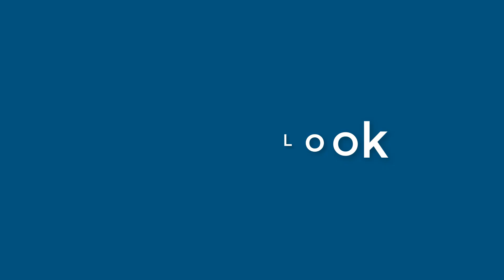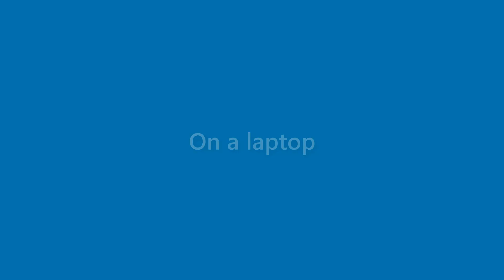Callie Wolf - appearance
Name Look - Callie Wolf - appearance. In this video we present "Callie Wolf" name look and feel in various scenarios.
This video will cover:
How does "Callie Wolf" look as a personal letterhead?
How does "Callie Wolf" look on a business card?
How does "Callie Wolf" look on a computer/laptop screen?
How does "Callie Wolf" look with different background colors?
How does "Callie Wolf" look with various fonts?